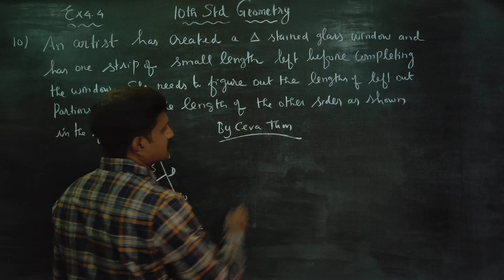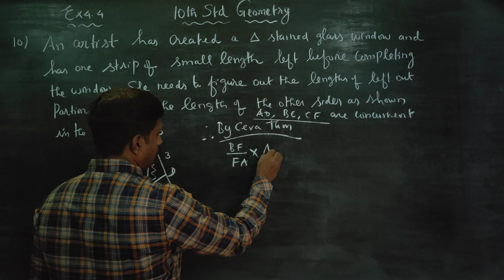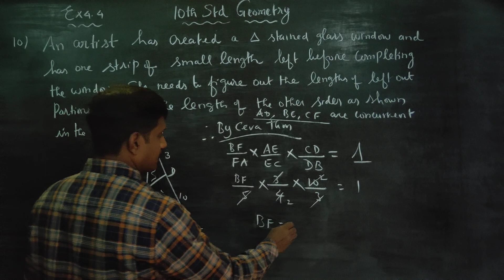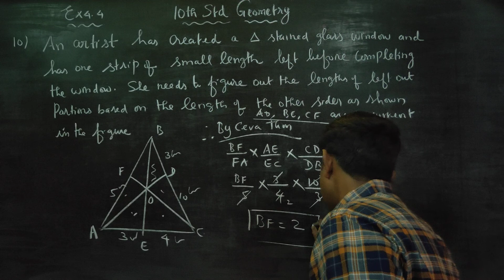10th Std Maths Ex.4.4(10) An artist has created a triangular stained glass window and had one strip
10TH STD MATHS